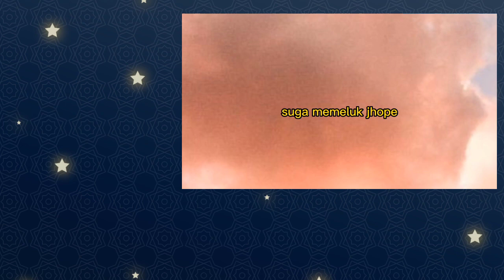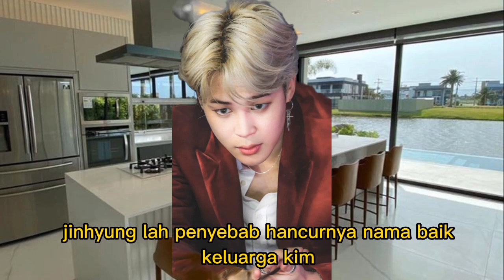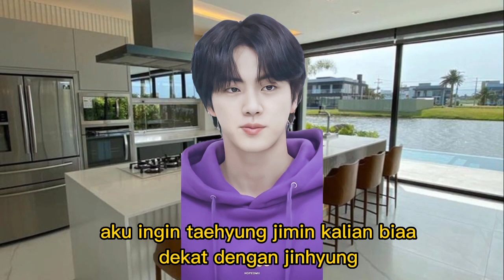PART 19 NOT A PHYSCO || Apakah taehyung jimin bisa mengenali jinhyung?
udah part 19 aja nihh hihi mimin gk baru nyadar ternyata udah sejauh ini cerita yg mimin buat hihi, semoga kalian gk bosan yaaa, nanti mimin Kasi plotwist kok 💜

Not a physco part 19
Happy watching.

 follow Ig admin : @_kimjian
-istri Tuan Kim Taehyung